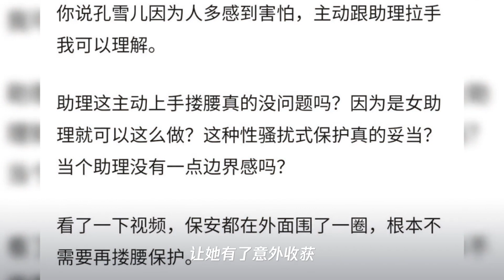the9“见面会”一片混乱,粉丝发文炫耀扑倒了刘雨昕,孔雪儿遇到咸猪手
➤Thanks收看！